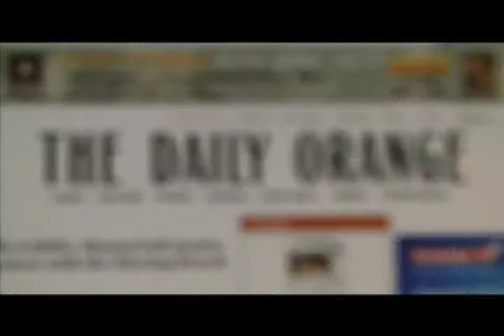JJ Kissing Bench QuickTime.mov